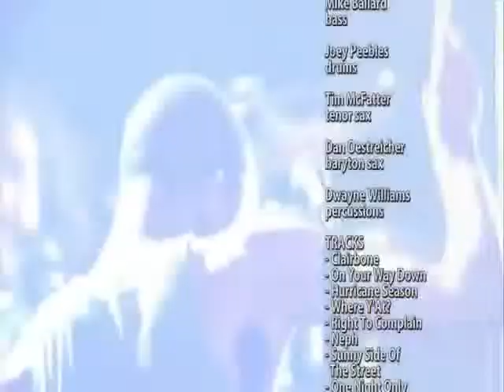Trombone Shorty - Montreux